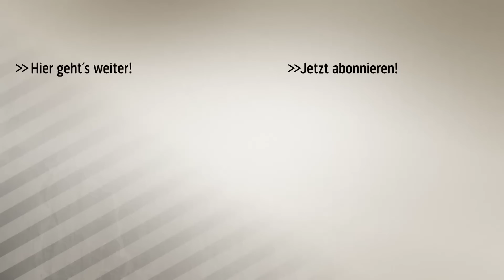Dank Bayern: Helm-Peter gewinnt 1000 Euro | SPORT1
Endlich wieder Bundesliga und endlich tippt Helm-Peter wieder den aktuellen Spieltag. Der Kult-Fan verrät, wie er dank Bayern Kohle machte.